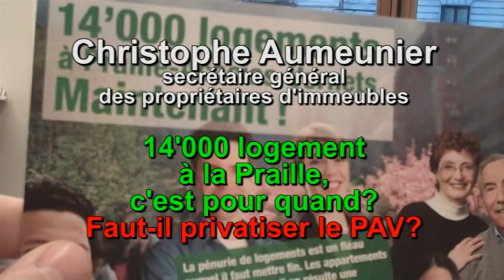Le député libéral Aumeunier pour la vente d'un tiers de Praille Acacias Vernets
Entretien avec le secrétaire général de la Chambre genevoise immobilière de Genève à propos des enjeux du référendum contre le projet Praille Acacias Vernets: la vente des terrains et l'emploi industriel. Il espère que les Genevois accepteront la loi de déclassement le 7 mars prochain. vidéo réalisée par JF Mabut, journaliste à la Tribune de Genève.